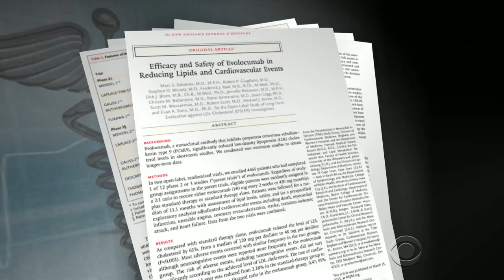Experimental drug shows promise in lowering cholesterol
For decades, doctors have prescribed statens to treat high cholesterol, but a new study suggests an experimental drug taken along with statens could be even more effective in reducing bad cholesterol. Dr. Daniel Yadegar from New York Presbyterian Hospital reports on the study.